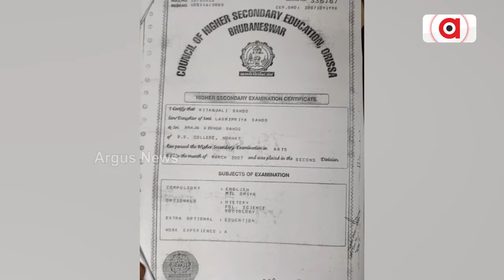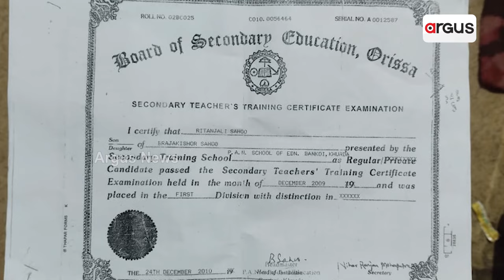କଟକ ଜିଲ୍ଲାରେ ଆରମ୍ଭ ହେଲା ଜାଲ୍ ସାର୍ଟିଫିକେଟଧାରୀ ଶିକ୍ଷକ ଧରପକଡ଼|| Fake Teachers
କଟକ ଜିଲ୍ଲାରେ ଆରମ୍ଭ ହେଲା ଜାଲ୍ ସାର୍ଟିଫିକେଟଧାରୀ ଶିକ୍ଷକ ଧରପକଡ଼ । ମାହାଙ୍ଗା ଓ ଚୌଦ୍ବାରରୁ ଧରାପଡ଼ିଲେ ଜଣେ ଲେଖାଏଁ ନକଲି ଶିକ୍ଷକ । ଶିକ୍ଷା ବିଭାଗର ସ୍କାନରରେ ଆହୁରି ଅନେକ । ବିଭାଗର ଚେତାବନୀ, ଧରାପଡ଼ିବା ପରେ ବହିଷ୍କାର ସହ ଦୃଢ଼ କାର୍ଯ୍ୟାନୁଷ୍ଠାନ ।